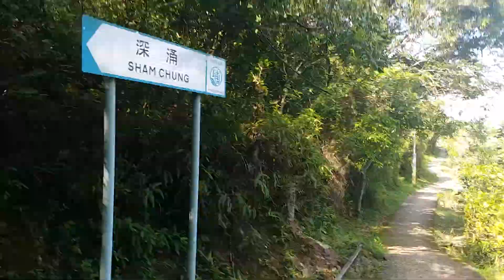深涌 (2)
深涌